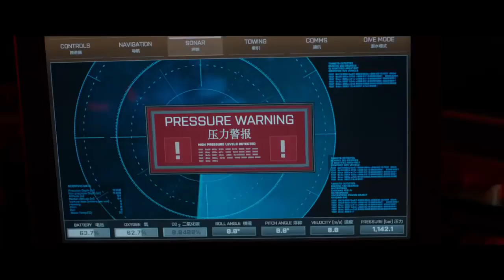THE MEG Official Trailer 2018 Jason Statham Shark Movie HD